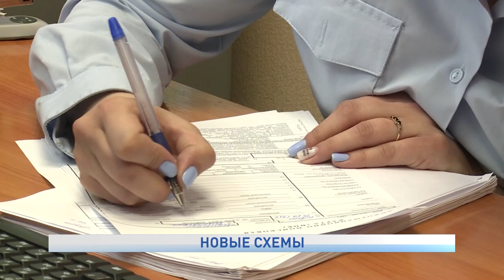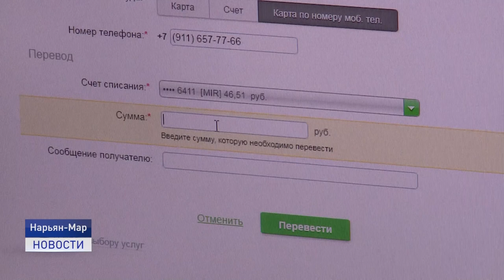НОВЫЕ СХЕМЫ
Различные сценарии и схемы. Мошенники атаковали жителей округа. Только за сентябрь на счета злоумышленников было переведено свыше 6 миллионов рублей. О том, как не попасться на удочку мошенников, расскажет  Наталья Дуркина.